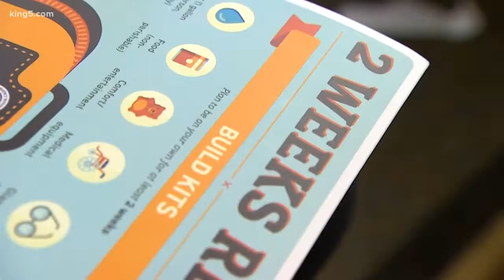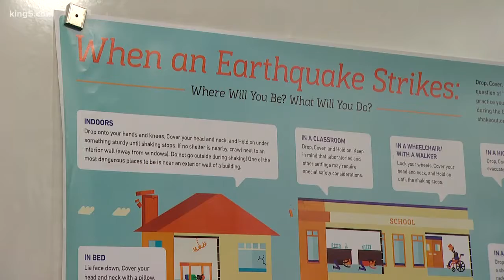Students prepare for the big one